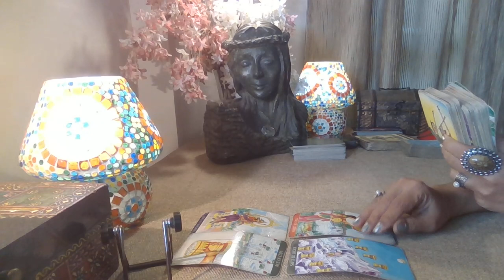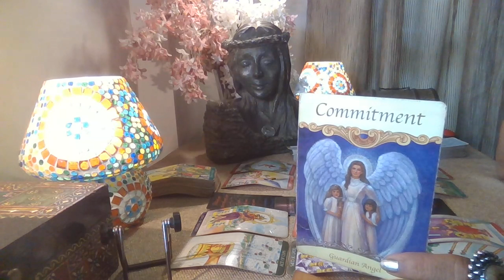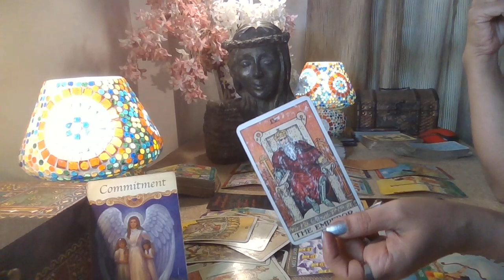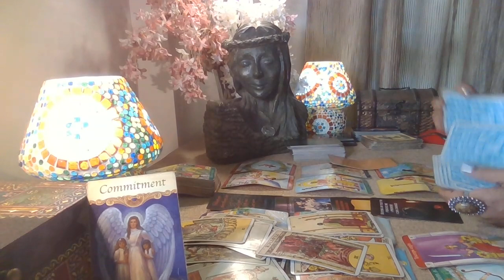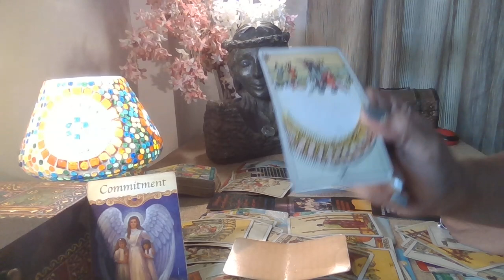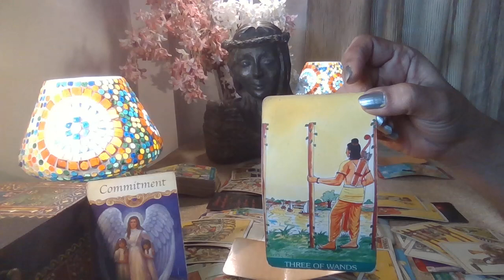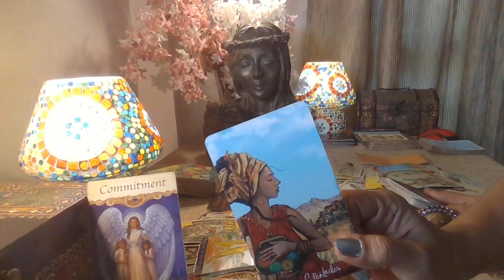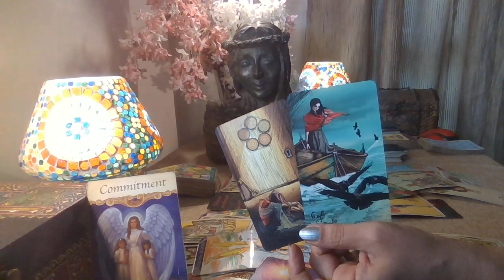Libra Tarot - PULLED THE RUG FROM UNDER THEIR FEET !! / April 2022 /